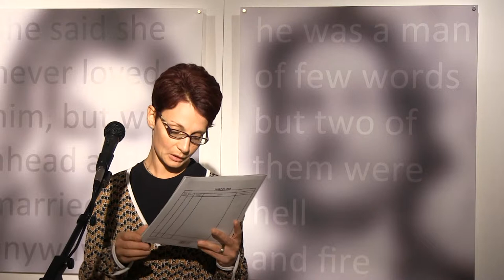DEREK MICHAEL BESANT - A NYELV VÉGE című kiállítása a Várgalériában (megnyitó)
köszöntő: Hegyeshalmi László a Művészetek Háza igazgatója,
a tárlatot megnyitotta: Pápai Emese művészettörténész